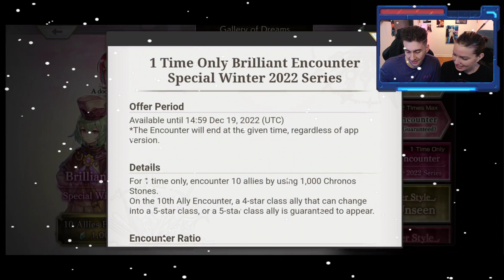Couple pull Another Eden Global 2.14.200 NaCl Special Winter 2022 Brilliant Encounter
Salty salt salt

New reaction cam
Hello my cat traveler,
Also make sure you do the same for the official Another Eden Channel

Come join the AE community!